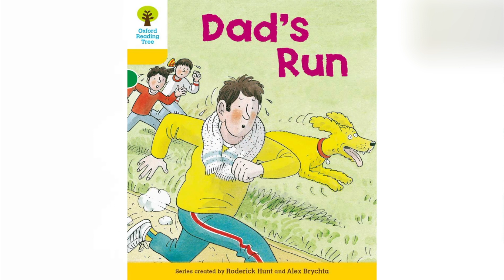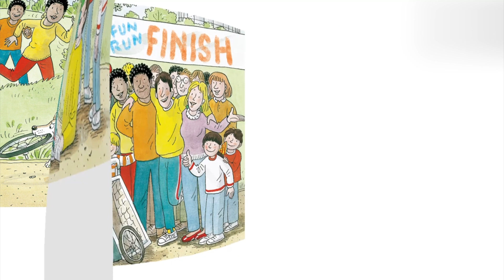《牛津阅读树 》中英双语精讲 - 249 Level5 Dad's Run (3)